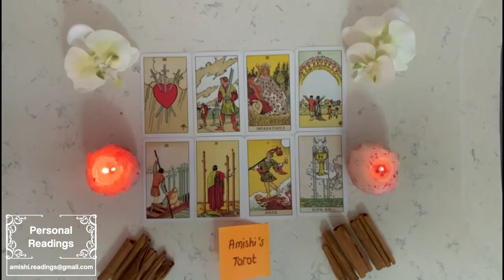Taurus 🥰 The pain they are feeling not being near you, is pushing them towards you.